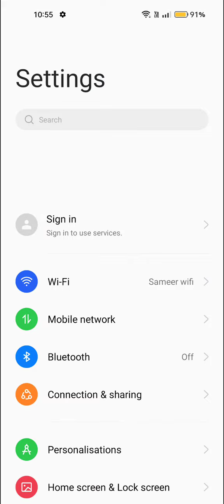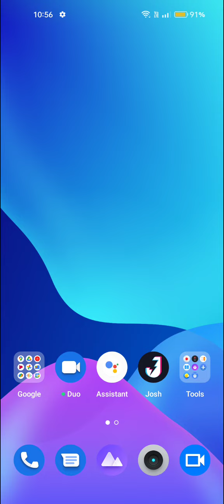How To Change Font Style In Realme 9i 5G, Realme 9i 5G Mein Font Style Setting Kaise Karen,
Font_Style_Change_ Realme 9i 5G